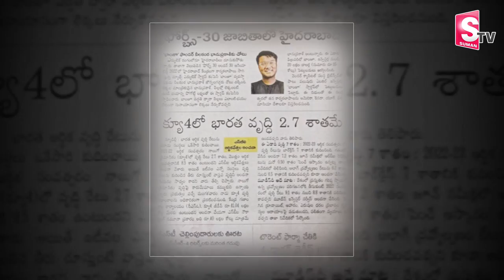Speed Math Tricks | World's Fastest Human Calculator Bhanu Prakash Interview | SumanTV Education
Details